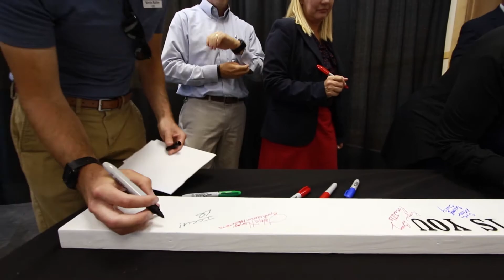Aid For Friends begins renovation on new Pocatello shelter.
Aid For Friends, Idaho Housing and Finance Association, and their community partners gathered August 15th to start the renovation process on Pocatello’s new homeless shelter.